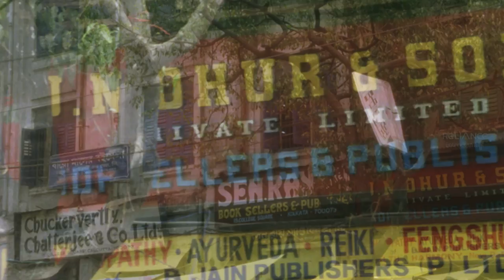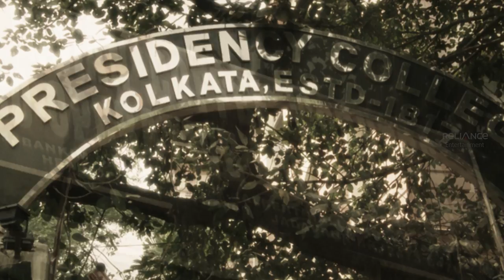Lovesongs: Yesterday, Today & Tomorrow | Jaya Bachchan | Om Puri तलाश में ज़हन बार-बार गुज़री है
Lovesongs: Yesterday, Today & Tomorrow is a 2008 Drama/Romance film directed by Jayabrato Chatterjee . An aspiring advocate learns about his parents and maternal grandmother's past.

Movie Credits :-
Director : Jayabrato Chatterjee
Starring : Jaya Bachchan , Om Puri , Mallika Sarabhai , Rajit Kapur , Neil Bhoopalam
Writers : Jayabrato Chatterjee (dialogue) , Rabindranath Tagore (lyrics)
Cinematography : Soumik Haldar
Music : Chanelle , Shane Hyrapiet , Miss Jojo , Swagatalaxmi , Usha Uthup
Produced by : Sunil Doshi